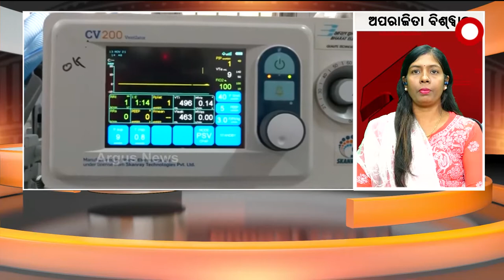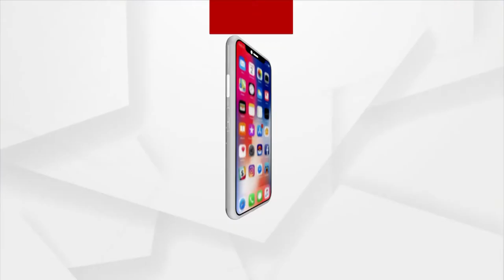ଜନ ଆକାଂକ୍ଷା : BUDGET 2022-23